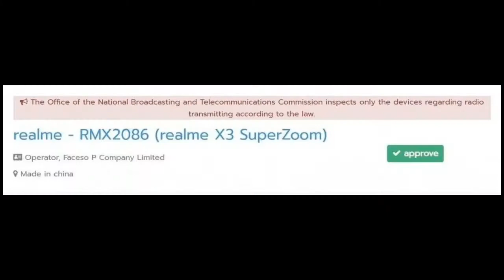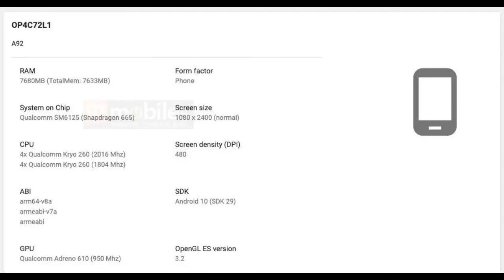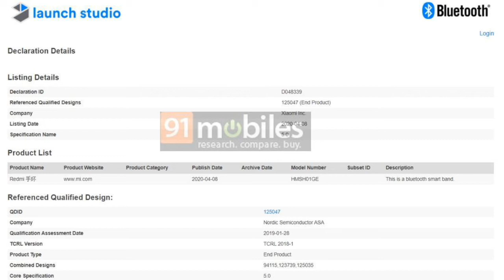Realme X3 SuperZoom, One plus 8 Huge Price, Oppo Ace 2, Redmi Band India Launch,#91 [বাংলা]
This Video Is cover By Realme X3 Super Zoom In Geek Bench, OnePlus 8 Huge Price, Redmi Band India Launch Soon, Oppo Ace2 Details Confirmation, Many More.

Bengali Tech Mosla,
Jodi Videoti vlo lage tobe obbosoi Videoti Like krben Share Krben & channel Tike sSubscribe Krte Vulben na Karon Ami Roj Ei rokom Tech Mosla Jukto Khobor Niye aste thaki.